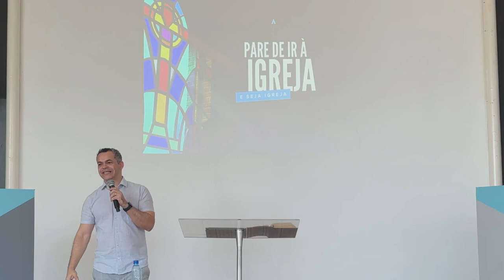MUDE - pare de ir a igreja e seja igreja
A função da igreja vai muito além de cultos, programas e atividades. A verdadeira essência da igreja é nos transformar, mudando-nos através do nosso relacionamento com Deus Pai e uns com os outros. Quando entendemos isso, percebemos que a igreja não é sobre coisas, mas sobre quem.
          Jesus, ao falar sobre a igreja, começou perguntando: "Quem dizem que Eu sou?" (Mateus 16:15). Antes de falar sobre a igreja, Ele quis garantir que Seus discípulos entendessem quem Ele era. Da mesma forma, é essencial que saibamos quem nós somos.(v. 16,17) Somos mais do que frequentadores ou servos; somos a morada de Deus. (1Co 6:19-20)
          No Antigo Testamento, Deus habitava no tabernáculo e no templo. (Ex 25:8; 1Rs 8:29) No Novo Testamento, Deus "tabernaculou" em Jesus Cristo (João 1:14). E hoje, Ele habita em nós. Efésios 2:19-22 nos lembra que, como membros da família de Deus, estamos sendo edificados como um templo santo no Senhor, no qual Deus habita pelo Seu Espírito.
          Ser igreja é viver em comunhão, tanto com Deus quanto com nossos irmãos e irmãs. É sermos transformados por esses relacionamentos, crescendo juntos como uma verdadeira família. Somos a casa de Deus, o lugar onde Ele escolheu habitar. E, assim como o templo no passado refletia a glória de Deus, nossas vidas devem refletir a presença de Deus para o mundo. (Jo 15:5. At 2:42; Hb 10:25; 1Co 12:12-14)
          Mude. Ser igreja é muito mais do que nos encontrarmos ou servirmos juntos. É permitir que Deus nos transforme de dentro para fora. Não fomos apenas resgatados; fomos transformados e enviados com um propósito: manifestar Deus ao mundo. (Rm12:2; 2Co 5:17; Ef 4:22-24)
          Ao aceitarmos essa mudança, ao permitirmos que Deus nos molde e nos use, cumprimos nosso verdadeiro chamado como igreja. Somos chamados a ser luz, a ser sal, a ser a manifestação viva de Cristo na terra. Não basta ir à igreja – devemos ser a igreja. E isso significa viver de forma que o mundo veja Deus em nós, em nossos relacionamentos, em nosso amor, em nossa transformação contínua.
         Que possamos abraçar essa mudança, permitindo que Deus nos transforme e nos use para cumprir Seu propósito eterno. Seja a morada de Deus. Seja igreja.